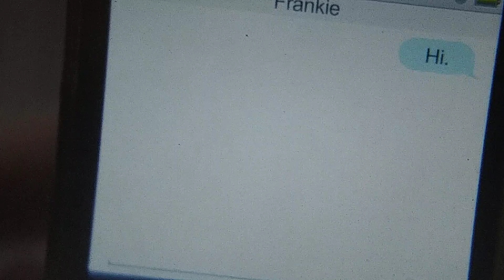Trapped Alex Cooper story/ Alex sneaks out to be with Frankie